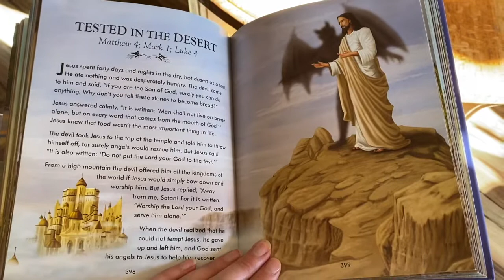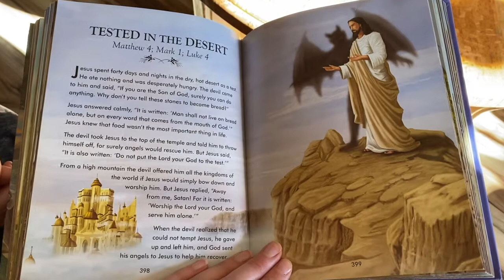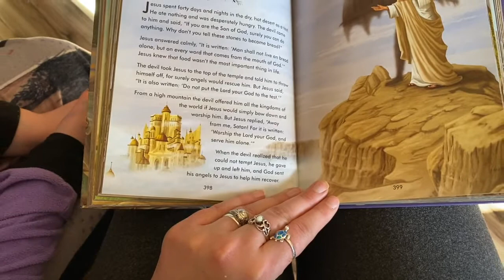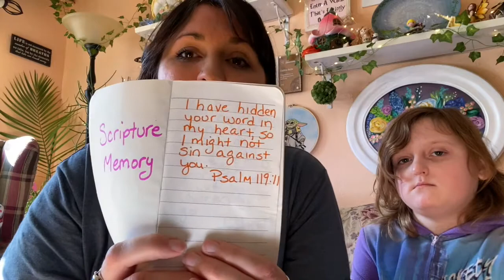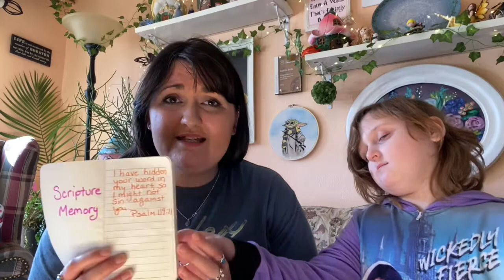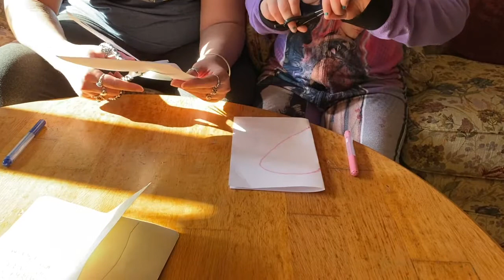Aqua Zone 1/24/21: Hide God's Word in Your Heart